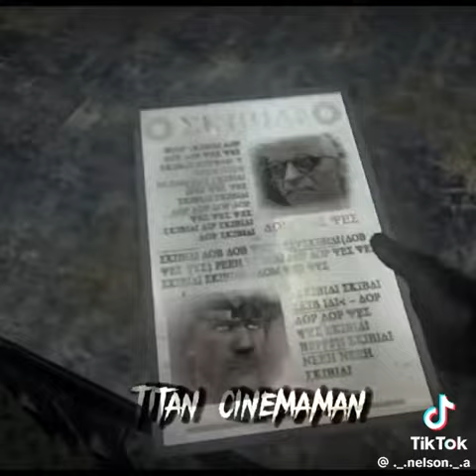episode 1 to 70 part 2